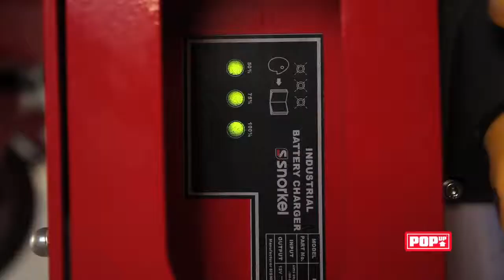SNORKEL LIFT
Snorkel can offer Aerial work platforms, Telescopic boom lift , Articulated boom lif t, Self propelled Scissor lift  . Lifting solution from 4 mtr to 40 mtrs.